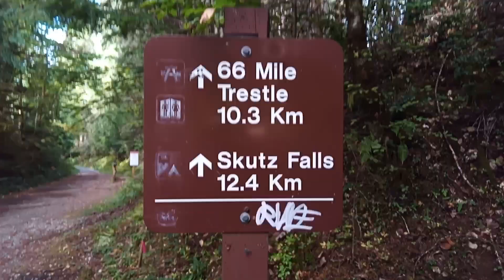Holt Creek Trestle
Holt Creek Trestle Cowichan Valley Trail Vancouver island Canada